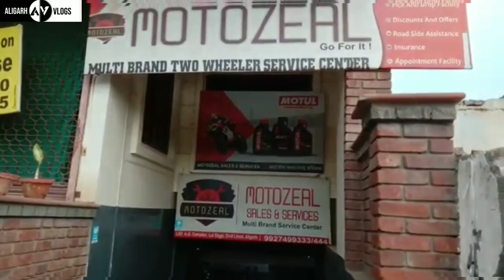Welcome to Motozeal - Aligarh's first multi-brand two wheeler service center.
Address:- Basement, AG Complex, Abdullah Girls College Road, Lal Diggi, Aligarh.

Welcome to Motozeal - Aligarh's first multi-brand two wheeler service center. Our services are as follows;

(1) Service ( General/Full body check up)
(2) Free Pick/Drop within 1 Km radius
(3) Appointment Facility
(4) Shocker Repair
(5) Speedometer Repair
(6) Breakdown Assistance

Find more information on below links.

With Regards,
Motozeal Team

Love uhhh
Bye🤗,,,,,,